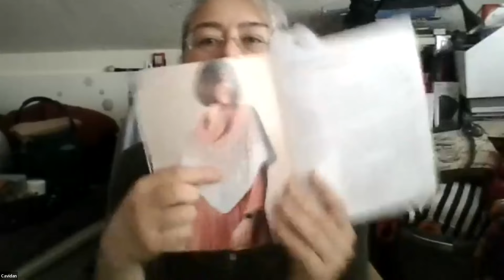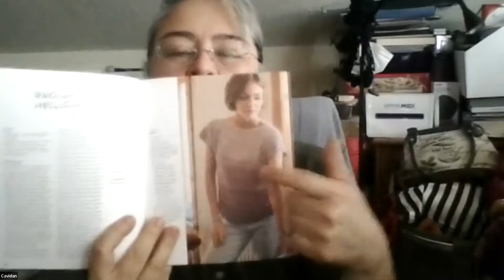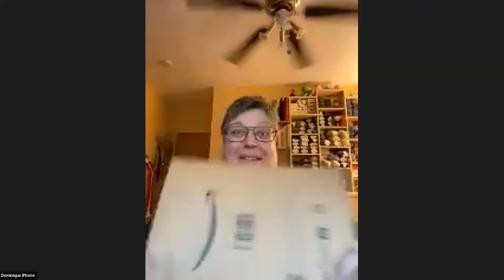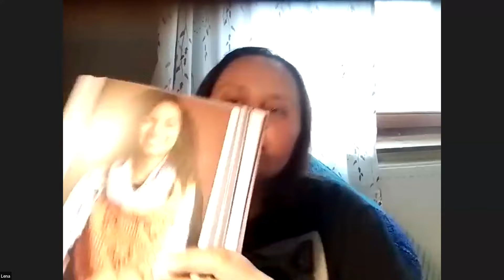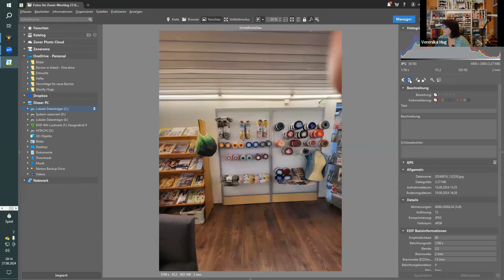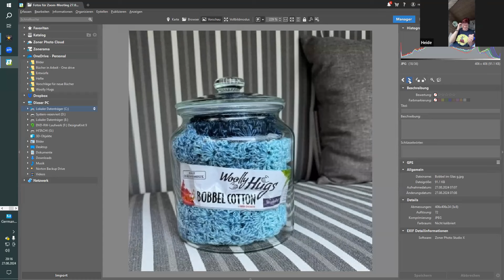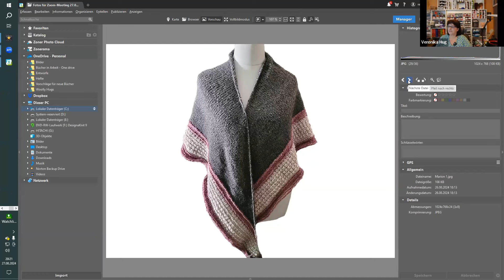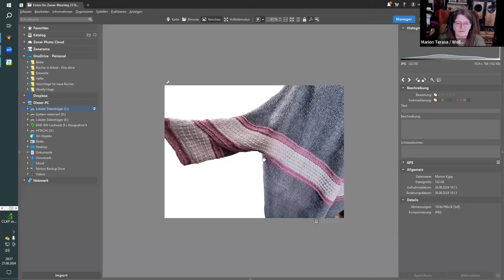Strick- und Häkeltreffen vom 27.08.2024 - Podcast Teil 1- Ablauf Bad Lippspringe - BOBBEL im Glas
Unser gemeinsamer Podcast zum Stricken und häkeln findet jeden Dienstag um 19.00 Uhr öffentlich statt - einfach mal rein schauen:
Nächstes Meeting am 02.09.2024 und 19.00 Uhr

Danke für eure Kommentare zu den Videos - wir freuen uns darüber!
Schreibt mir einfach mal, wie euch diese Gesamtansicht gefällt, was eure 1. Wahl wäre.

Auf Crazypatterns und Ravelry stelle ich die Anleitung diese Woche hier noch rein. Aber nach Möglichkeit die Anleitung in meinem Shop kaufen, da dort keine Bearbeitungsgebühren anfallen - DANKE!

Link zu den Lämpchen von Dominique

Strick- und Häkelreise vom 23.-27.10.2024:
Vom 9.-13. November 2025 ist eine weitere Flussschifffahrt mit Veronika Hug im Programm, dann mit der MS Edelweiß von Basel nach Mainz und zurück. Infos ebenfalls bei Herrn Büchel

Wochenende vom 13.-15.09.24 in Bad Lippspringe
Ich habe mich jetzt im Hotel Scherf, Arminiusstr. 23, Bad Lippspringe eingebucht
auch hier erreicht man das Handarbeitsgeschäft MRCreativ fußläufig.

Die Adresse des Treffpunkts bei Marion Reinstädler (MR Creativ) ist:
Creative MR Marion Reinstädler Arminiusstraße 10 - vielen Dank an Elke, für die tolle Idee, als kleines Dankeschön bei Marion Reinstädler anzurufen um evtl. Bestellungen bereits im Vorfeld zu tätigen, damit Marion sie dann beim Treffen bereits vorrätig hat.